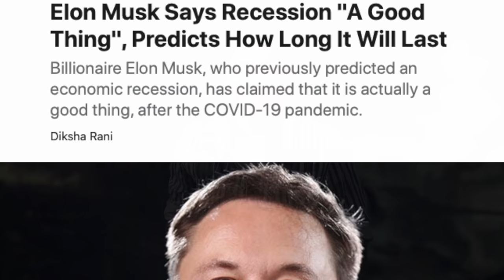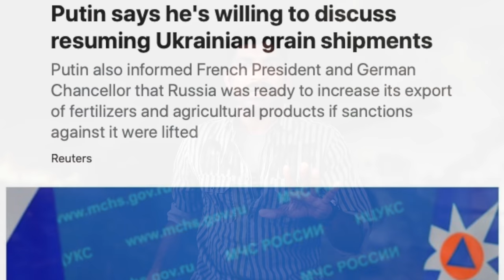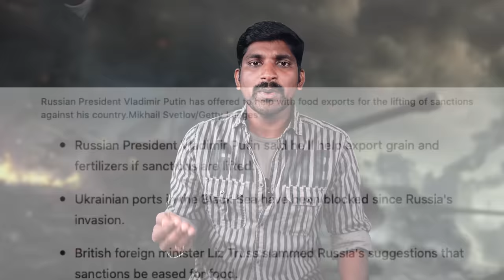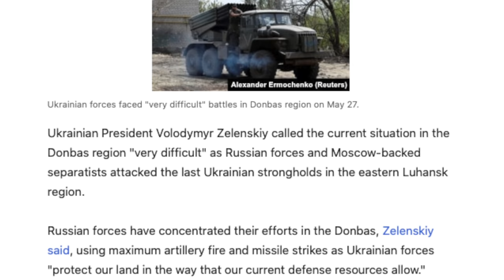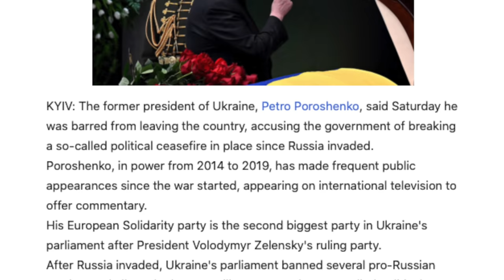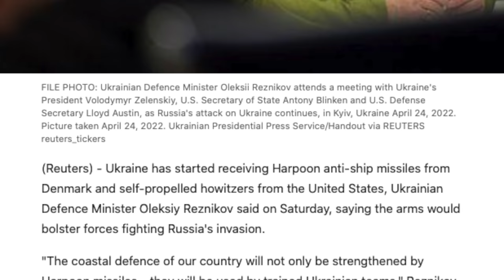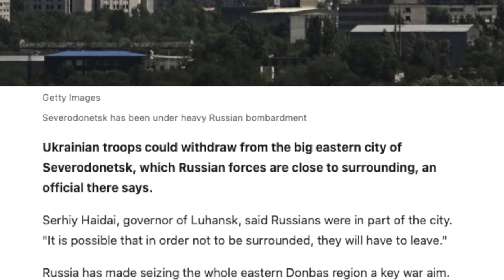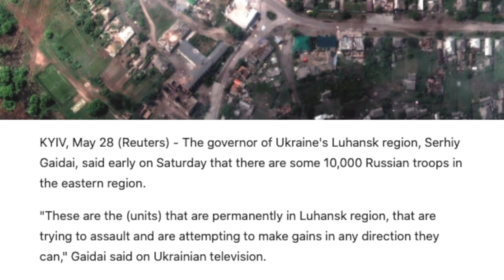Russia’s Victory on Edge | Elon Musk vs Recession | Ukraine | Tamil | Pokkisham | TP